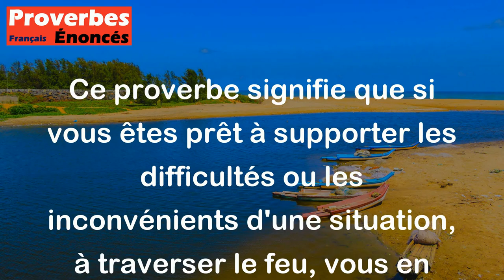Si tu supportes la fumée, tu te réchaufferas avec la braise. - Proverbe Africain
Ce proverbe signifie que si vous êtes prêt à supporter les difficultés ou les inconvénients d'une situation, à traverser le feu, vous en récolterez les récompenses. En d'autres termes, si vous êtes prêt à faire des sacrifices pour atteindre un objectif, vous récolterez les fruits de votre travail.